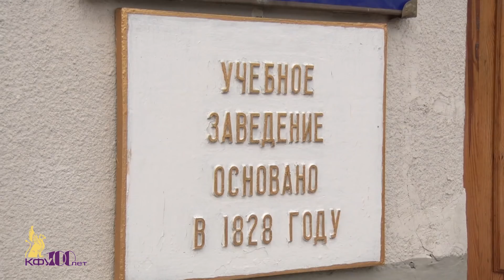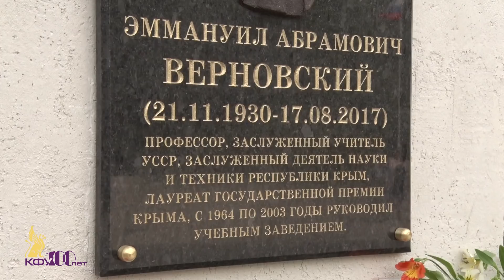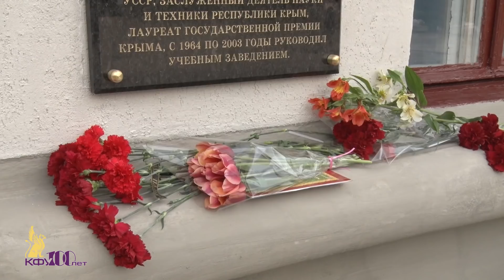Открытие памятной мемориальной доски Э. А. Верновскому – 25 апреля 2018г